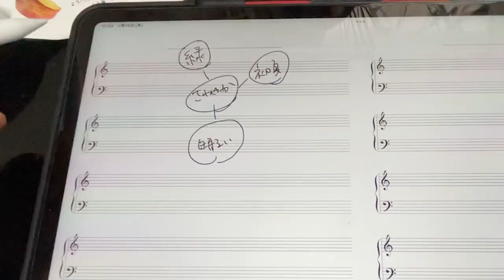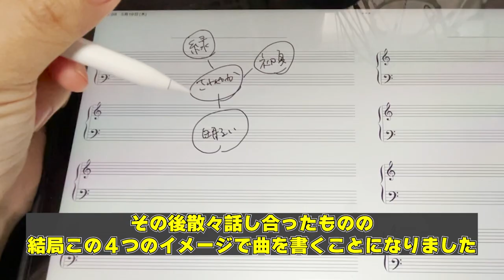明日５月３０日はあさぴとしーちゃんの初夏セッションサシで勝負！な日です。ぜひ配信見てねー！！！新曲出すよー！！！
「あさぴとしーちゃんの新出！初夏セッションサシで勝負！」
時間　19:00〜
出演　朝香智子／伊藤詩織
料金　1,800円
▼チケットはこちら▼

新曲「ショカ！」を含むオリジナル三昧をお届けしますよよよ。

2021年5月26日Release!!
etc..

‹収録曲›
①Meteor Rain

7月31日＠横浜　朝香智子ワンマン（ゲスト：Jacob Koller /ヒビキpiano / ライブペインター 近藤康平）

7月8日、19日、27日

◆プラネタリウムラヴァーズ◆ ピアニスタ イン トーキョー ◆ アニメピアノフォレスト ◆ DEEMO Piano Collection （CD・楽譜）◆ SEASIDE RAINBOW ◆ポストカード◆トートバック◆巾着

2018年8月に全曲オリジナルのソロ・アルバム『SEASIDE RAINBOW』をリリース。プレーヤーとしてだけではなく、様々なアーティストの楽曲制作・アレンジも手がけ、映像作品への楽曲提供他、作編曲家としても活動の幅を広げている。そして2019年3月、全世界でダウンロード数2,100万以上という、いまなおロングセラー中の大ヒット音楽ゲームアプリ『DEEMO』の音楽世界をピアノ・アレンジによって構築したCDアルバム「DEEMO ピアノコレクション」がYAMAHAよりリリースされ、そのアルバムのメインアクトとして参加し、6月にZEPP Divercity Tokyoで行われたRayark Wonderlandではその収録曲を演奏し好評を得る。また、同年5月には第15回桂座音楽賞のグランプリを受賞する等、さらなる注目を浴びている。